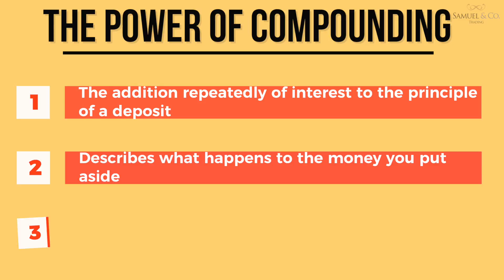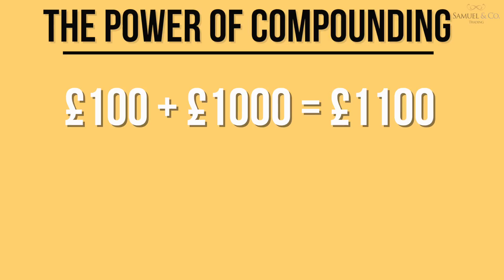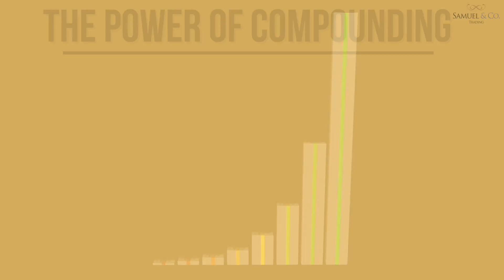What is Compound Interest?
In this video, we will explain why it's important to start saving as early as possible.

Also if you wish to join a community of like-minded investors and traders. Make sure you sign-up to Yield Owl